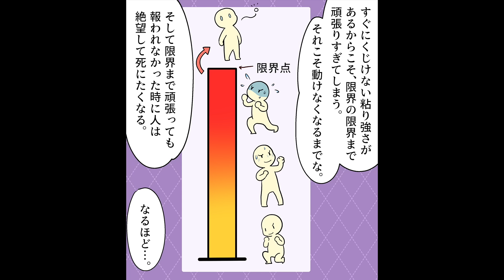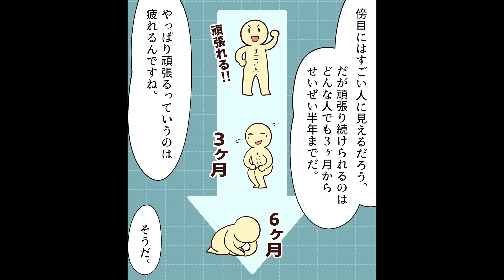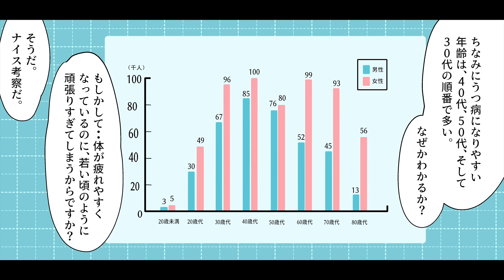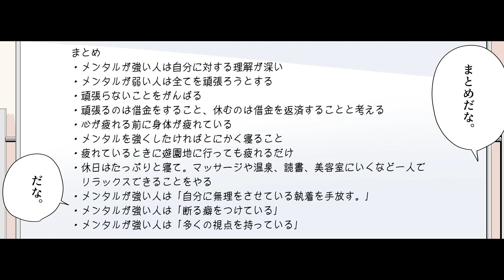【要約】とにかくメンタル強くしたいんですが、どうしたらいいですか？【下園 壮太】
今回のお話は！【はい！望月りんです！今回は心理カウンセラーで元陸上自衛隊の心理教官である下園 壮太さんの書かれた「とにかくメンタル強くしたいんですが、どうしたらいいですか？」を解説していきます。この本は強いメンタルを作る方法を教えてくれる本だ。メンタルか。あぁ、メンタルが強い人と聞いてどう言う人をイメージする？えーっと、我慢強い人ですね。...】

参考文献：とにかくメンタル強くしたいんですが、どうしたらいいですか？ 下園 壮太 さま

イラストレーター：中森 煙@kemurismoke
イラストレーター：SAK
　　　脚本・原作：永戸リョウ@denran1031

本要約 とにかくメンタル強くしたいんですがどうしたらいいですか？ 下園 壮太

0:00 はじめに
1:41 メンタルが強い人は自分に対する理解が深い
3:43 頑張らないことをがんばる
5:04 心が疲れる前に身体が疲れている
6:17 メンタルを強くしたければ、１日８時間寝る
8:10 リラックスできることをやる
10:05 自分に無理をさせている執着を手放す
11:35 断る癖をつける
13:07 視点を多く持つ
14:41 まとめ
15:43 END